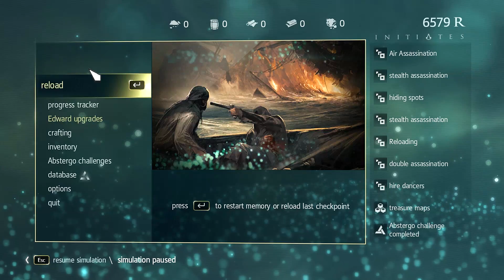Betraying Assassins! - Assassins Creed IV! Episode 2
What are the plans!

Liked The Video? LIKE IT THEN